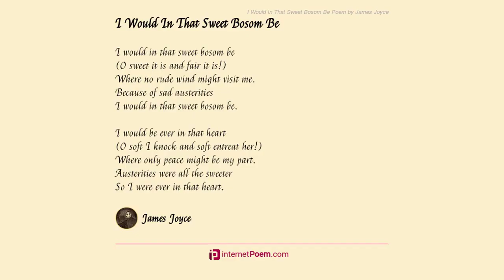I Would In That Sweet Bosom Be by James - Poem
I Would In That Sweet Bosom Be by James Joyce

I would in that sweet bosom be

    (O sweet it is and fair it is!)

    Where no rude wind might visit me.

    Because of sad austerities

    I would be ever in that heart

    (O soft I knock and soft entreat her!)

    Where only peace might be my part.

    Austerities were all the sweeter

    So I were ever in that heart.